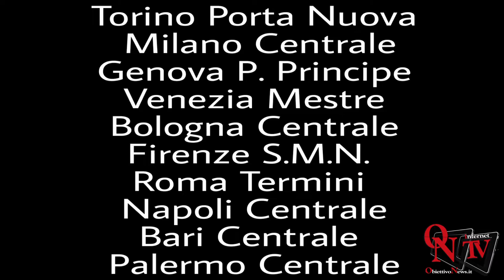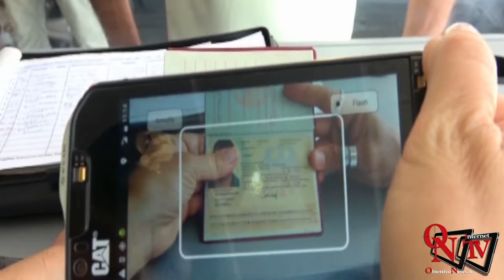Torino - "Summer Clan Station"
Torino - "Summer Clan Station": l'operazione della Polizia di Stato per rendere più sicuri i viaggi per le vacanze